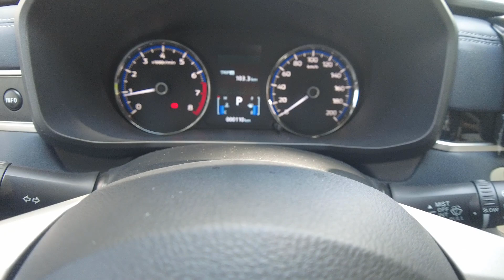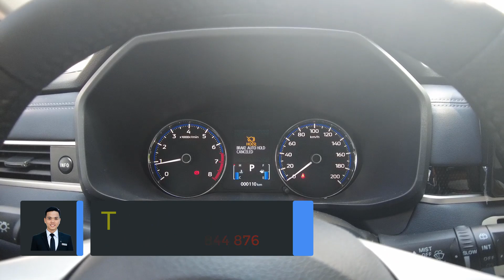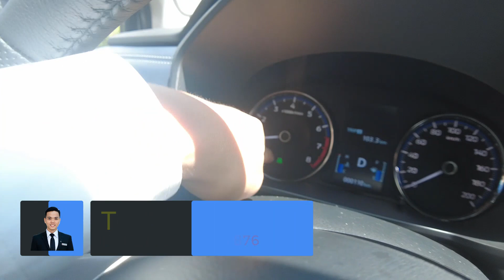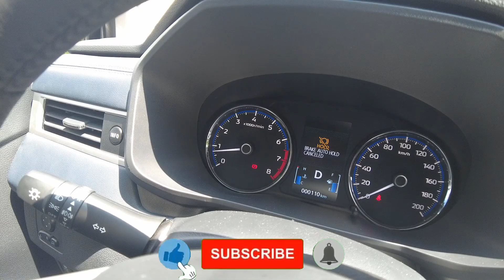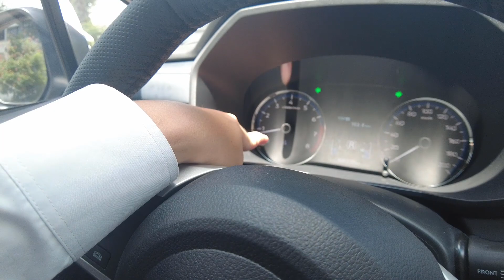"Mở khóa giải cứu lái xe của bạn: Xpander 2022 AutoHold và Phanh Tay Điện Tử"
Hướng dẫn sử dụng Xpander 2022 - Phanh tay điện tử và Auto Hold

Video này giới thiệu về tính năng mới trên phiên bản Xpander 2022, đó là hệ thống phanh tay điện tử tự động và tính năng giữ Văn Tây (AutoHold).
Tính năng AutoHold giúp giữ phanh tự động khi dừng xe, giúp giảm thiểu thao tác cho lái xe và tăng độ an toàn trong quá trình vận hành.
Hệ thống phanh tay điện tử tự động hoạt động hoàn toàn tự động, không cần thao tác bằng tay như các phiên bản trước đây.
Video giới thiệu cách thao tác và các tính năng an toàn của phanh tay điện tử, bao gồm cả việc kiểm tra tính năng AutoHold và cách sử dụng tính năng Auto Home.
Cần lưu ý rằng việc sử dụng phanh tay điện tử này có thể hạn chế trẻ em ngồi ở hàng ghế phụ để tránh nguy cơ tai nạn trong giao thông.

00:00 Giới thiệu nội dung
00:46 Thiết kế mới và lợi ích
02:15 Phanh tay điện tử tự động
04:53 Giới thiệu Auto Hold
07:40 Đang chạy và kéo phanh tay điện tử